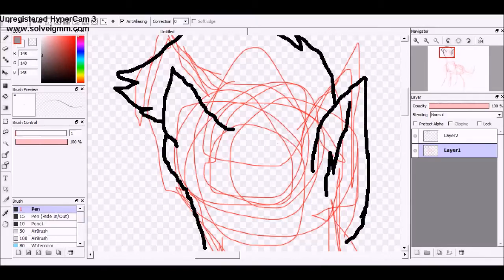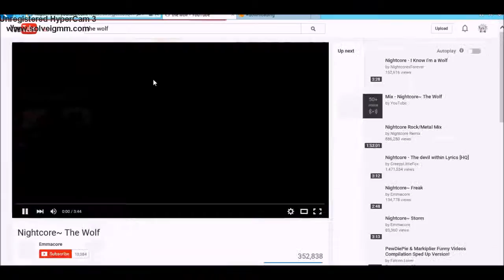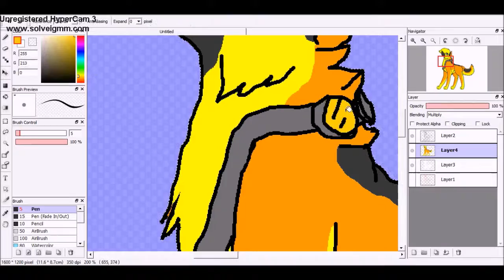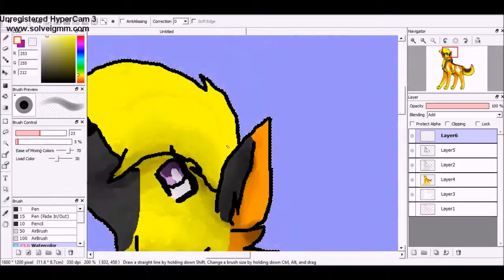~The Wolf~Speedpaint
I CAN NOW DO SPEEDPAINTS ON MY LAPTOP!That's why the lines are so messy because I had to use my pad cause my mouse is at my moms house but anyway this is a new wolf named Goguru. He is a boy if that's confusing. I'm really happy today for some reason and I love this song.
Song: Nightcore The Wolf by Phildel
Link to Video(the video I found the song on)